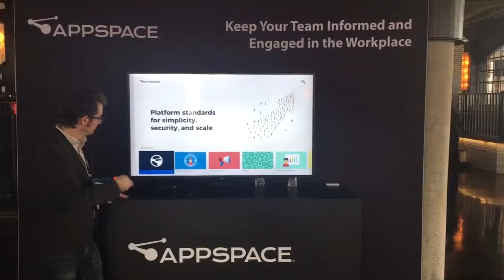Appspace Enterprise TV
Did you know that you can easily view live video streams with Appspace? Whether it is broadcast TV or camera feeds it is simple to publish these around the workplace with Appspace.